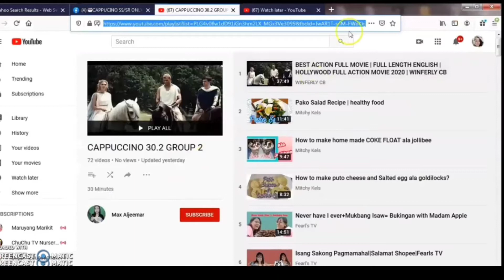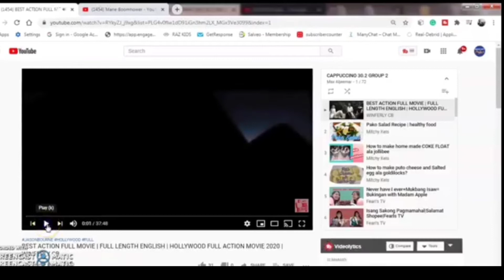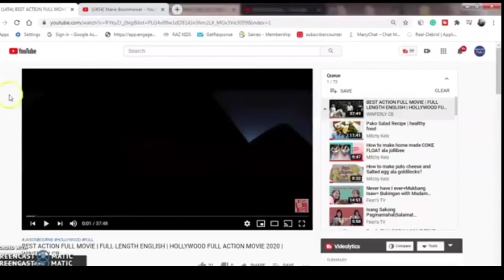How To SAVE Videos To Watch Later 2021 | Fast and Easy | Tagalog Tutorial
In the video, I'm going to show how to save the playlist to watch later fast and easy this 2020. You don't need to download any application on your mobile phone just follow the steps and you're good to go.

Steps Using your Desktop or Laptop
1. Open the browser that you are currently using, (ex. Google Chrome, Firefox, Internet Explorer, etc.) the one that I’m going to use here is google chrome.
2. Go to youtube.com and log in to your account. Once you are logged in.
3. Go to your channel.
4. Click your watch later from the menu on the left side of your screen, just to be sure that you don’t have anything there.
5. Now in the search bar, type in the channel where you wanted to get the playlist or copy-paste the playlist link you want to save to watch later
6. Click the playlist button.
7. Then click the view full playlist that you wanted to add.
8. Open the playlist and play any videos from the playlist
9. Then at the bottom outside the playlist choose any video tap the three dots on the right side and tap add to Que
10. Find the Que videos below the video that is playing then tap Add to watch later

Steps Using your Mobile Device

1. Open the browser that you are currently using, (ex. Google Chrome, Firefox, Internet Explorer, etc.) the one that I’m going to use here is google chrome.
2. Click the three dots beside the number of windows and tick the box desktop site.
3. Go to youtube.com and log in to your account. Once you are logged in.
4. Go to your channel.
5. Click your watch later from the menu on the left side of your screen, just to be sure that you don’t have anything there.
6. Go to the Channel and Click on the playlist you wanna save to your watch later
7. Open the playlist and play any videos
8. Then at the bottom outside the playlist choose any video tap the three dots on the right side and tap add to Que
9. Find the Que videos below the video that is playing
10 Tap Add to watch later

In my channel, I make videos on Social Media Marketing, Graphic Design Tutorials, and more!